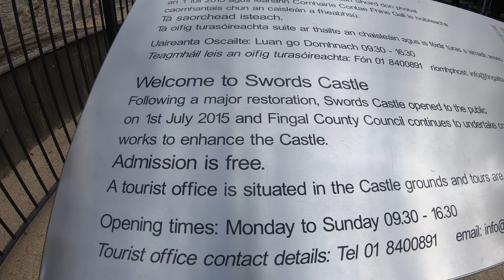Visit SWORDS Castle 4K Walking Tour Ireland April 2022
Swords Castle is an early medieval castle located in Swords, Dublin. Originally built for the Archbishops of Dublin in the early 13th century near the Ward River, some of the castle estate had fallen into disrepair by the 14th and 15th centuries. At least partially occupied through the 16th and 17th centuries, the castle was used as a place of rendezvous by Anglo-Irish Catholic families during the 1641 Rebellion. The site was afforded protection as a National Monument and placed under the guardianship of the Office of Public Works in the early 20th century. As of the late 20th and early 21st century, the site was subject to a program of "long term phased restoration", and is partially opened for tours.

Your Subscription and Like help a lot to grow this channel.